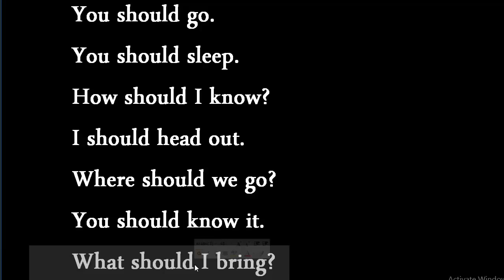الجمل الشائعة فى الانجليزية مع Should